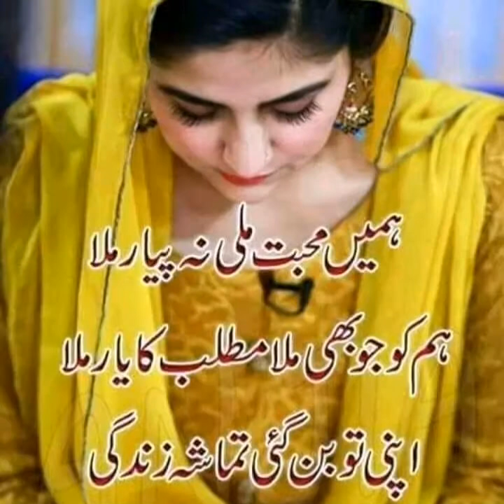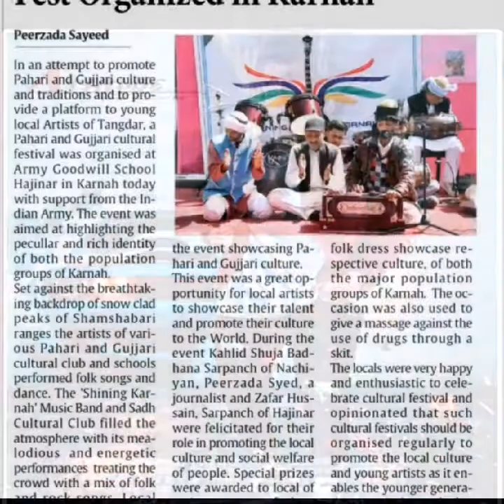Mir Mohd deewana(1)